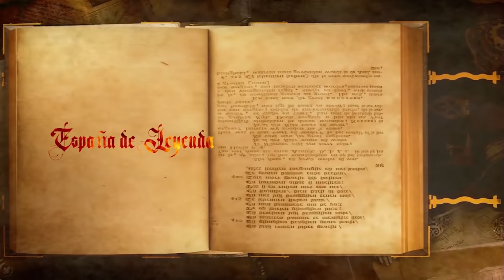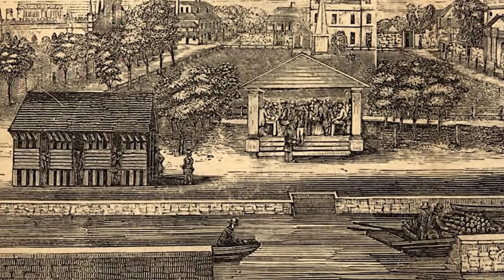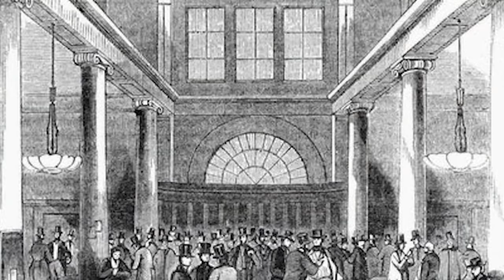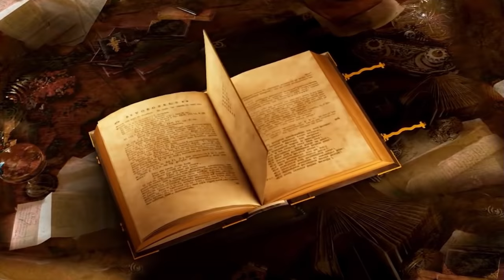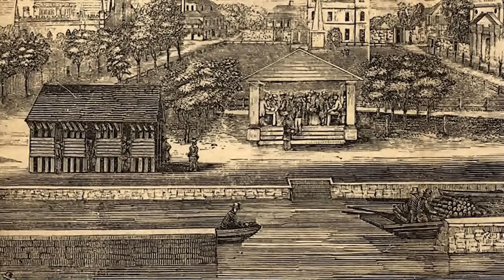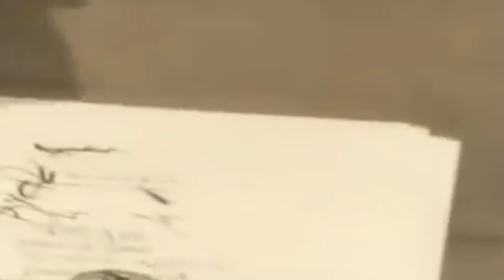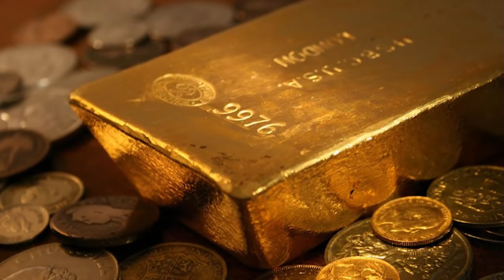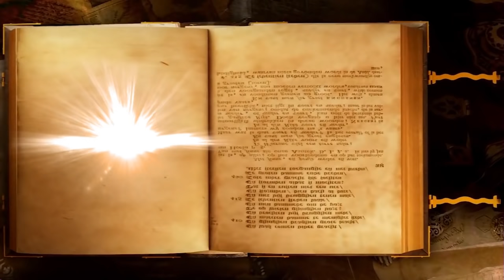El mayor desastre logístico de la historia naval de Inglaterra: La captura del doble convoy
Descubre la historia de la captura del doble convoy británico por Luis de Córdova y Córdova durante la guerra de independencia de EE. UU. Este importante evento de la Royal Navy es considerado el mayor desastre logístico de la historia naval de Inglaterra. ¡No te pierdas este episodio de Distrito TV!

1:32: 🚢 La contribución de España a la guerra de independencia de los Estados Unidos y la captura de un doble convoy británico.
7:03: 🚢 La participación de España en la guerra de independencia de los EEUU y su impacto en la historia naval de Inglaterra.
15:28: 🚢 La captura del doble convoy por la armada hispano-francesa supuso un desastre logístico para Inglaterra.
23:08: 🌊 La ayuda crucial de España a las colonias americanas durante la guerra contra Inglaterra.
29:39: 🛡️ La participación de España en la guerra de los siete años y su estrategia para apoyar a los rebeldes en Norteamérica.
36:31: 🚢 La captura del doble convoy por la flota combinada hispano-francesa en 1779 y la oportunidad perdida de invadir Inglaterra.
43:19: 🚢 La captura del doble convoy británico por la armada española marcó un hito en la historia naval de Inglaterra.
50:01: 🚢 La captura del doble convoy inglés por España resultó en un desastre logístico y económico para Inglaterra, marcando un hito en la historia naval.
56:39: 🚢 La ruta del galeón de Manila y el mayor desastre logístico de la historia naval de Inglaterra
by Tammy AI